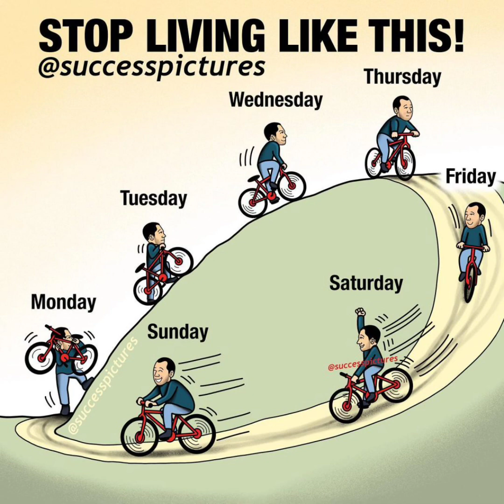motivational pictures with deep meaning one picture millions of words with strong messages.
An image can evoke a range of emotions and thoughts in a person, and its impact can often be much deeper than just the visual elements. A well-crafted image can tell a story, convey a message, and stir up deep-seated emotions and memories.

One such image could be a black and white photograph of a person standing alone on a cliff overlooking the ocean. The subject is silhouetted against the bright sun, their features obscured, but their posture conveys a sense of determination and contemplation. The vastness of the ocean in the background serves as a metaphor for the boundless possibilities of life and the unknown future. The lone figure on the cliff could represent the individual's struggle with personal demons or a decision that they are weighing. The image could evoke feelings of uncertainty, contemplation, and even fear, but also a sense of hope and excitement for what the future may hold.

Another image could be an oil painting of a woman holding a single red rose. The woman's face is hidden, with only her hand visible, but her posture conveys a sense of sadness and longing. The single red rose represents love, and the hidden face symbolizes the woman's fear of being vulnerable and the possibility of heartbreak. The rich, deep colors of the painting add to the sense of melancholy, while the delicate beauty of the rose highlights the fragility of love and relationships.

An abstract painting could also evoke deep emotions and thoughts. A series of bold, vibrant brushstrokes in contrasting colors could symbolize the chaos and confusion of life, while the interplay of light and dark, texture, and shape could represent the struggle between good and evil, or the push and pull of conflicting emotions. The absence of a clear subject or form could encourage the viewer to interpret the painting in their own way, drawing on their own experiences and emotions to create a deeper, more personal connection with the art.

In conclusion, a deep meaning image has the power to move us on a profound level, encouraging us to reflect on our own experiences, emotions, and thoughts. Whether it's a photograph, painting, or abstract piece, the impact of an image goes far beyond what we can see with our eyes, tapping into our deepest desires, fears, and dreams